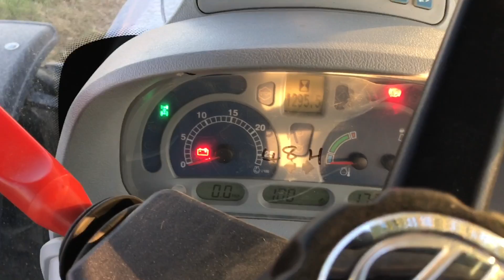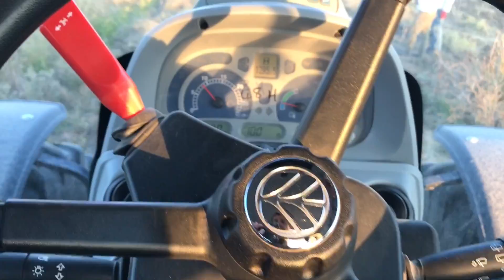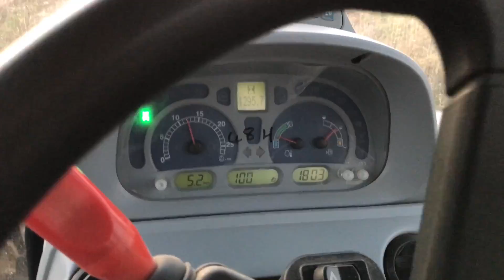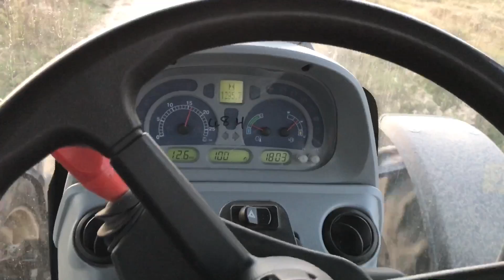ÇELTİK CANAVARI | NEW HOLLAND CS640